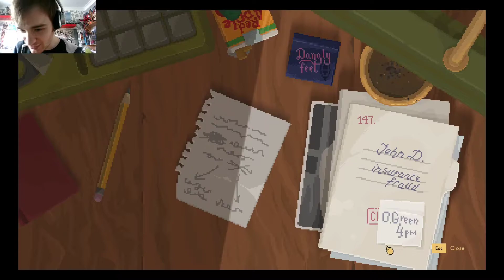Raccoon detective! | Backbone Prologue Part 1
I'm back and the game this week is called Backbone Prologue, which is a detective style game that has been beautifully designed and has already shown a great story in the making

Be sure to check out my friend and I's Webtoon page for more comedy strips.